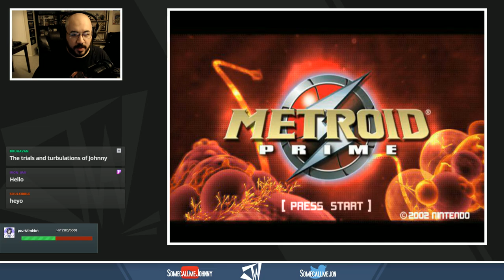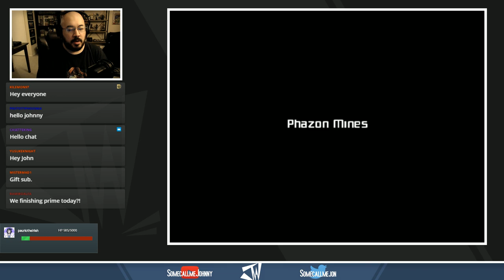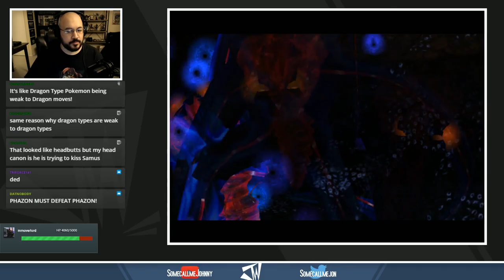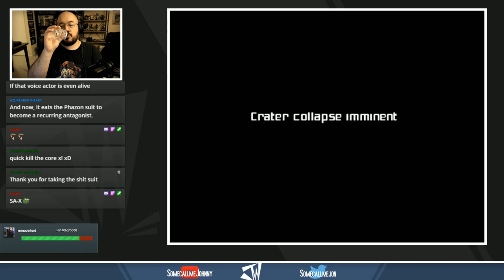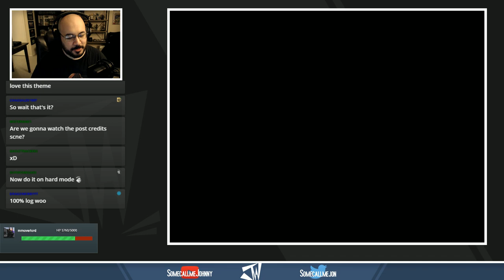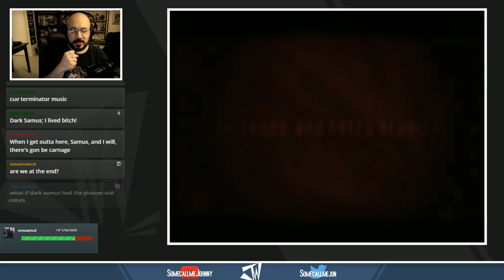Metroid Prime (Gamecube) Session #03 | Metroid 35th Anniversary Celebration!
Metroid is turning 35 this year! To celebrate, I'm playing EVERY game in the franchise, in chronological release order. All items, all scans, EVERYTHING. Let's play some Metroid.